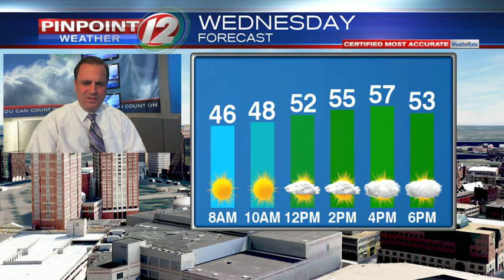Weather Now: Very Mild Again Today; Showers This Evening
Weather Now Update from 3/10/2020:  Very Mild Again Today; Showers This Evening